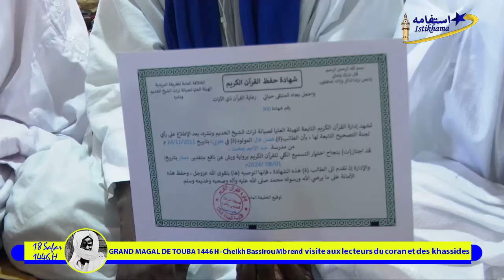Grand Magal Touba 1446H 2024 Cheikh Bassirou Mb rend visite aux lecteurs du corane et des khassaids